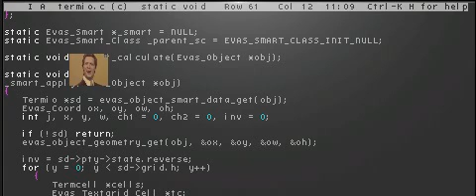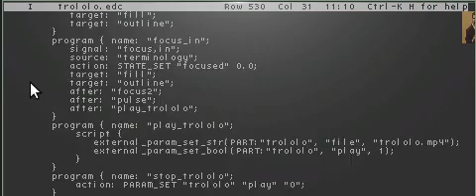Video playing on Terminology's cursor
By using Edje externals, a famous video (a stellar performance by Eduard Khil, RIP) is played instead of the cursor in Terminology, a new terminal program that uses EFL.